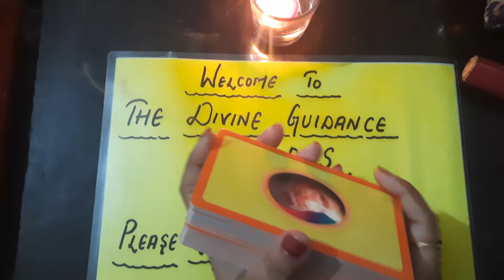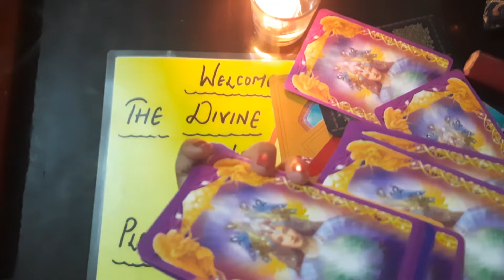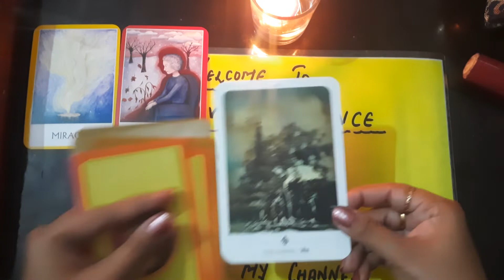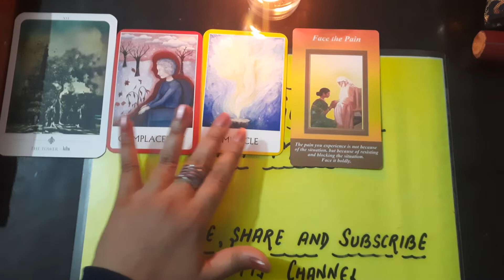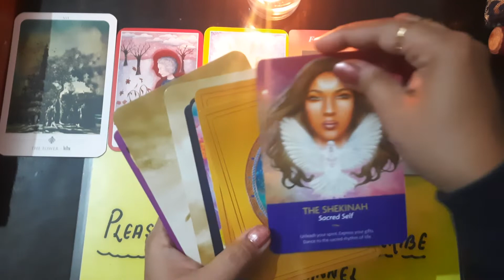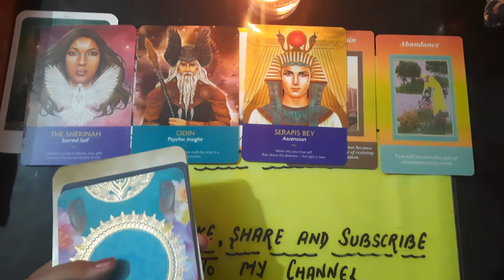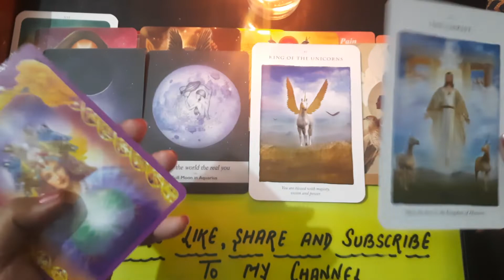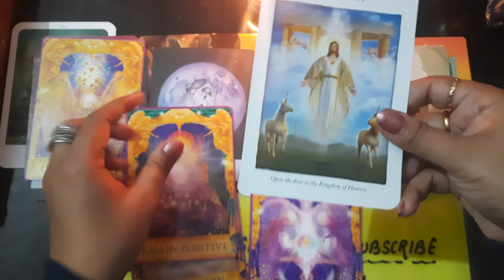WEEKLY Divine GUIDANCE |oracle cards|angel msg|Tarot|Collective|All signs|Eng/Hind Krishna|timeless